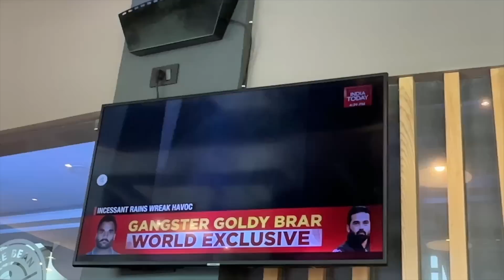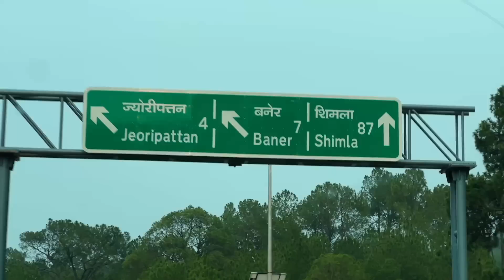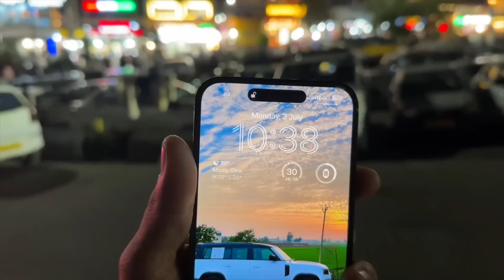Ab karaege ⁠@JassieGillonline Bhai ki Defender Modified || Ajju0008